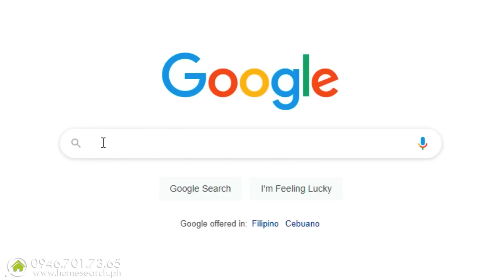Let's Tour This Dazzling Brand New Modern House in Ayala Alabang Village: House Tour 88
This impressive luxury home feature spacious interiors that is bright and sunny including large entertainment spaces, a flow-through living area, an entertainment room, a combined dining room and living area with double-height ceilings,both overlooking the swimming pool. Wake up refreshed in the roomy primary suite that features an ensuite bathroom and walk-in closet. Conveniently set in sought-after Ayala Alabang Village and close to the main gate and a short distance from everything you need.

Price: ₱ 170,000,000.00
Lot area: 574 sqm
Floor area: 750 sqm
Terms: Cash or Bank Loan

House Details:
• 7 Bedrooms
• 6 Bathrooms
• Powder Room
• Roofdeck
• Swimming Pool
• Covered Lanai
• Garden
• Modular cabinetry for all cabinets
• 4 car garage
• Maids Room with bathroom
• Driver’s Room with bathroom
• with 24hours Security

CODE: 170574YAP

(Note: if the link is no longer working that means this property is sold. But we have lots of other excellent homes for sale.)

Call us if you are selling your house or property in South Metro or Metro Manila.

For Free Online Consultation (anything related to Real Estate)

HOMESEARCH.PH
Where Dream Homes Come True

House tours hosted by Eva Borines